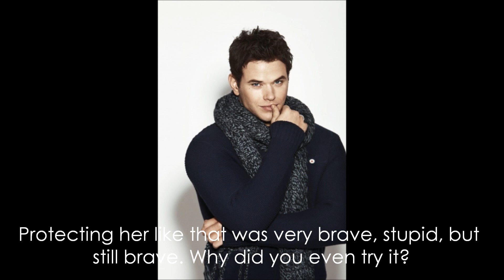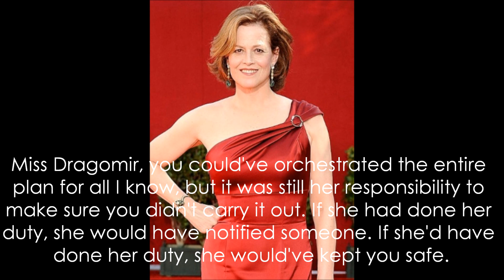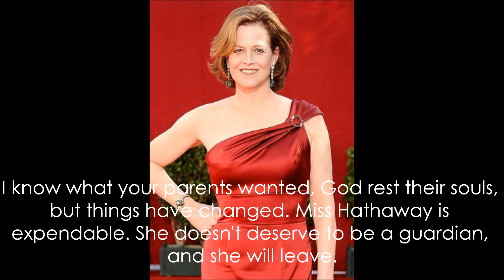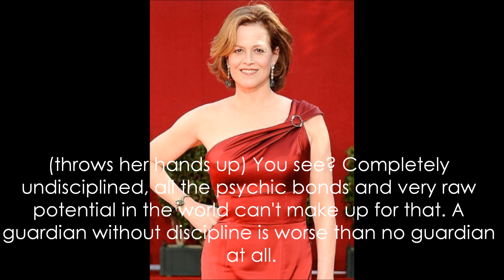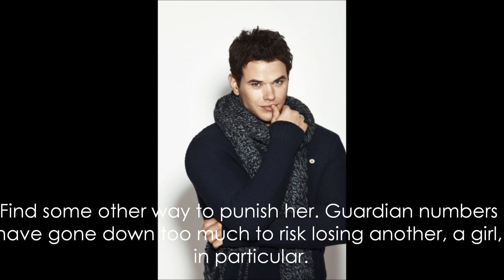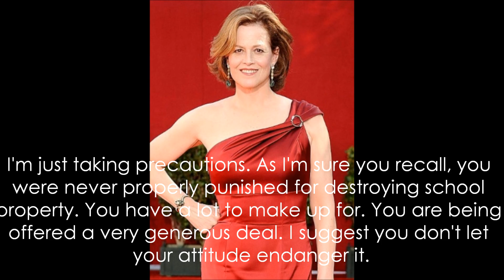Vampire Academy: Part 2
As you see I'm gettin' lazy with the pictures and don't feel like searching for screencaps. I'm probably not going to use an intro for this series. And once again anyone having any bad comments about my character choices can just keep them to yourself. I'm actually having fun writing this and nobody's going to ruin it for me.